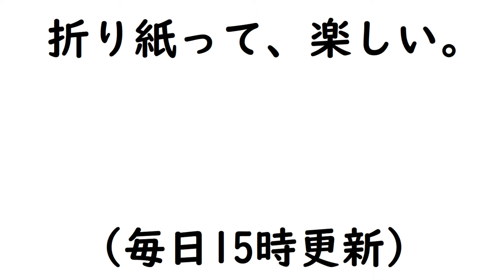【半分折り紙】かんたんにできる煙突の家【ORIGAMI】EASY MAKE CHIMNEY HOUSE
【折り紙】かんたんにできる煙突の家【ORIGAMI】EASY MAKE CHIMNEY HOUSE
かんたんな煙突の家をおりがみで作る動画です。

15㎝ X 7.5cm(折り紙1枚です)

高さが6㎝ほど

☆所要時間
4分～5分ほど

☆創作者：山口真